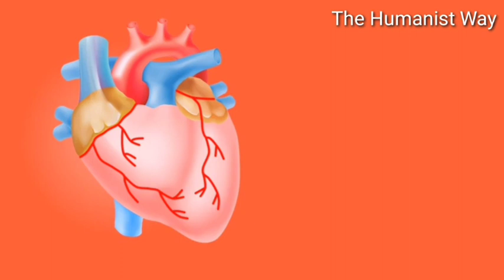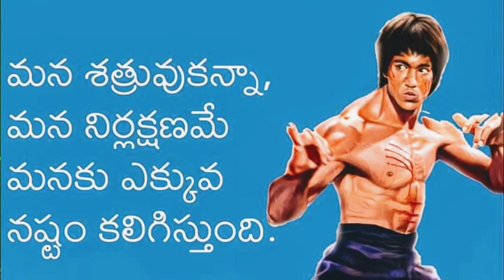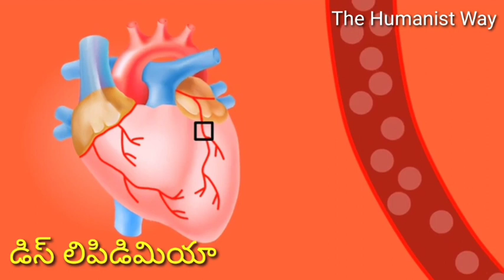ఇవి తింటే మీ ఒంట్లోని "కొవ్వు" కరిగిపోయి స్లిమ్ గా మారతారంటున్నారు -న్యూట్రీషినలిస్ట్లు Part-2